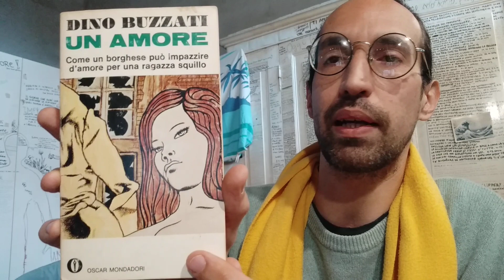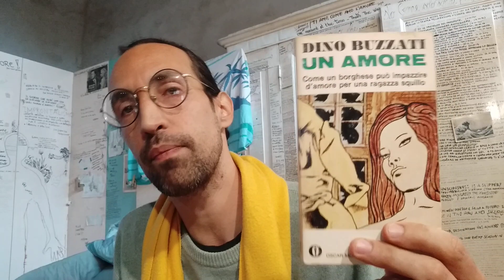UN AMORE di Dino Buzzati ( 1963 ) recensione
Questo video fa parte della playlist " Letteratura italiana "
Recensione di UN AMORE di Dino Buzzati, edito da Mondadori